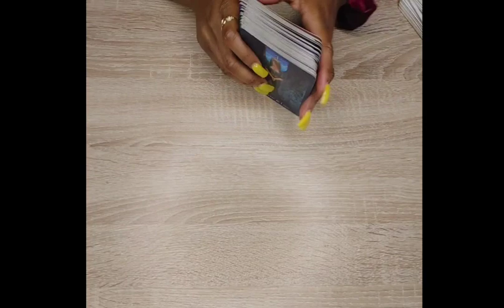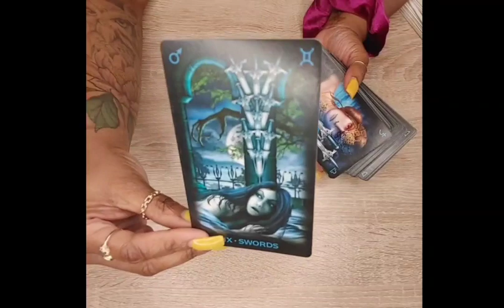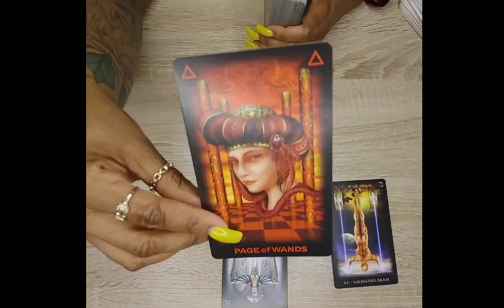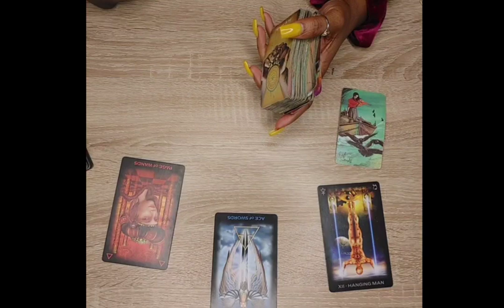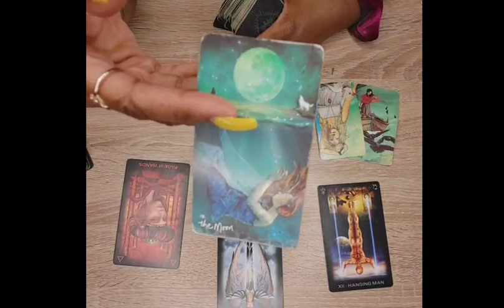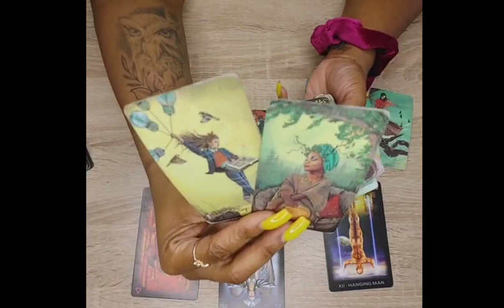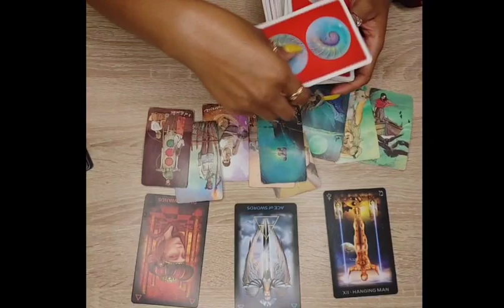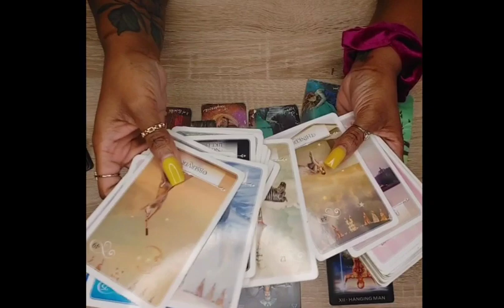Here Comes the Boom...💥 Timeless Collective Message